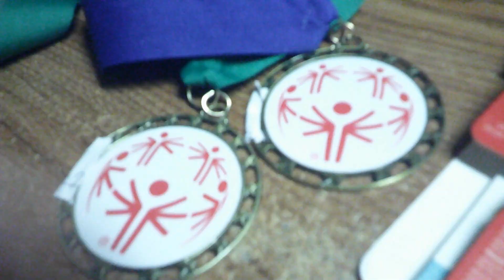Special Olympics 2024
Family Friendly

Does everybody know that Pikachu is a electric mouse not a rat

I am not gay and I never harass people .i’m not a bully .can you please stop calling me names and please stop putting fake rumors .please don’t tell me to chill and I am adult girl

rules
1.Do not Swear
2.Do not spam
3.Think before u post something
4.Do not post inappropriate pictures/text messages
5.Don’t ask for Robux
6 no caps
7 don’t be rude and Being nice to other people
8 no harassing Bullying people or me
9 Do not personal information because I don’t need to know
10friending you on Roblox you have to be active on my stream and my video
11please don’t repeat yourself with games for me on my video
12 don’t ask me to play your games on Roblox blame the people who are hacking or doing evil tensions